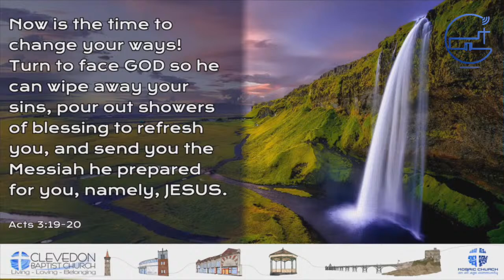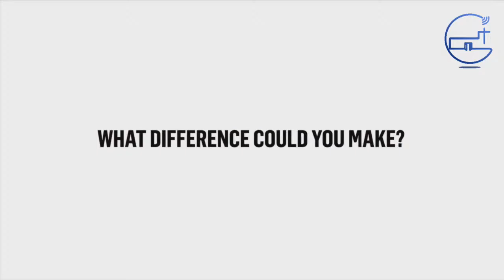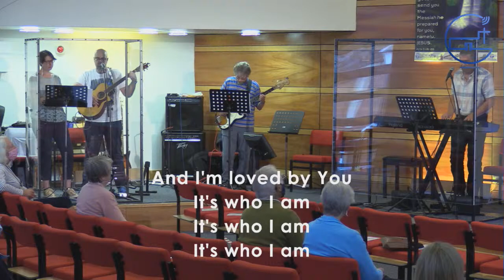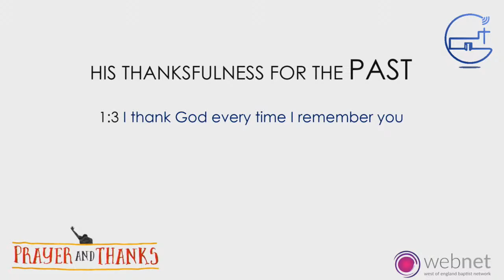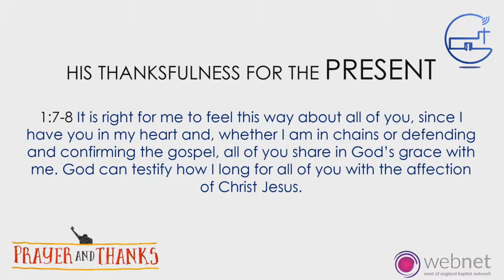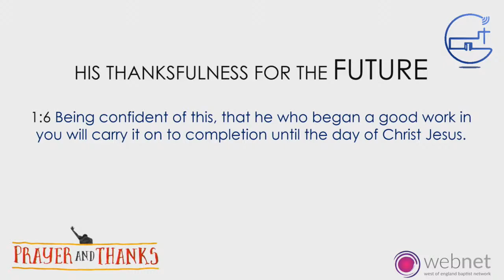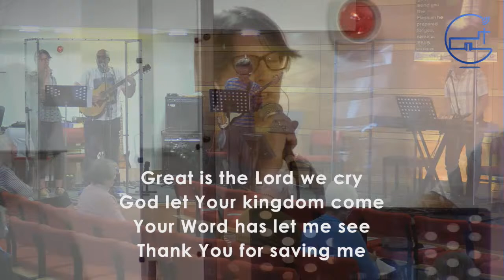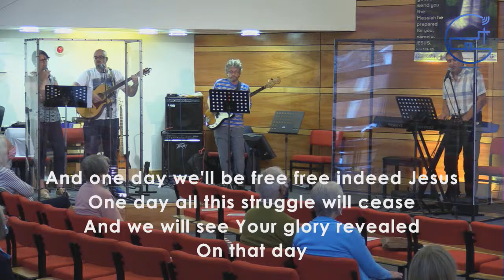20.6.2021 CBC Sunday morning worship